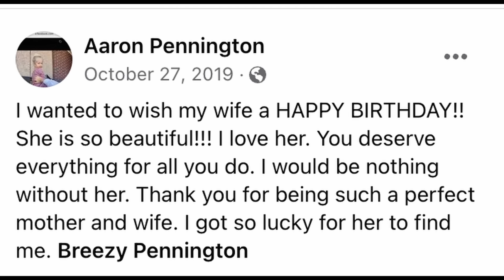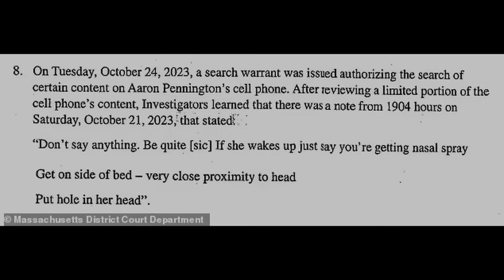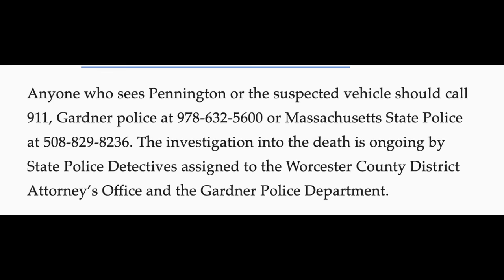Her Murder Lead to a MASSIVE Manhunt for Wanted Fugitive Aaron Pennington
If you happen to spot Aaron Pennington or if you have any information regarding his whereabouts, please contact the Massachusetts State Police at or the Gardner Police Department at .

What are your thoughts on Breanne's case? Let's discuss in the comments.